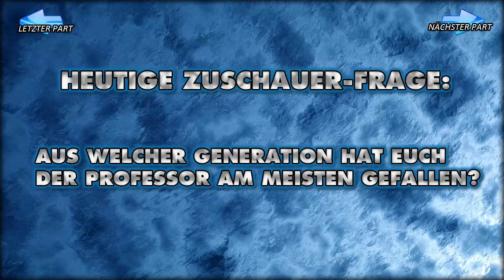Pokemon Bloody Platin - #58 - [Pflanzen-Only]: Ich hasse Sturzflug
- Nur Pflanzenpokemon dürfen in Trainer- und Arenaleiterkämpfen antreten.
- Kein Pokemon darf sich zweimal im Team befinden.
- Pokemon von anderen Typen als Pflanze DÜRFEN als VM-Pokemon genutzt werden.

- Dieses Lets Play beeinhaltet Offscreen Powerleveln
- Grafikdesign, Aufnahme, Video-Bearbeitung und Kommentar von Belias (BeliasLP)

ENDING THEME: Gavinksong - Pokemon Center Orchestral Remake